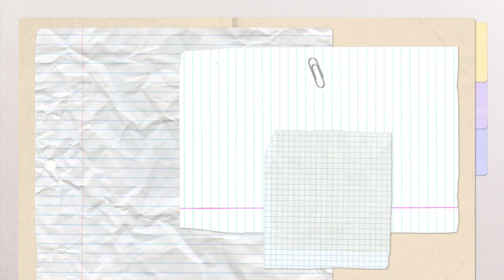HYUN BIN SPOTTED BOUGHT A NEW CAR TO MAKE HIS PREGNANT WIFE VERY COMFORTABLE (HE LOVE HIS WIFE!)